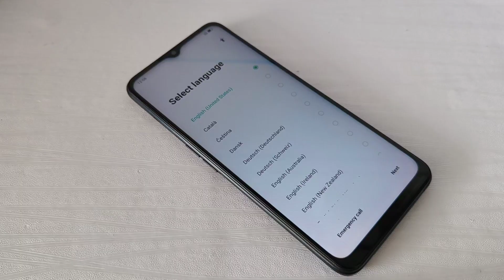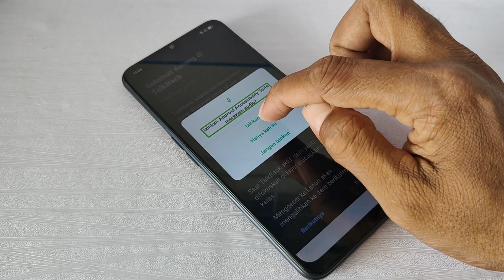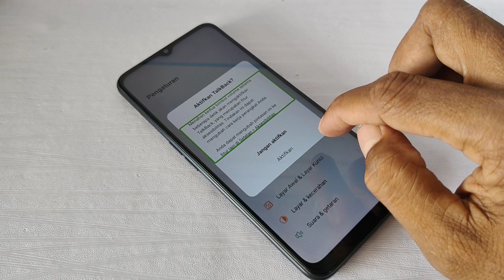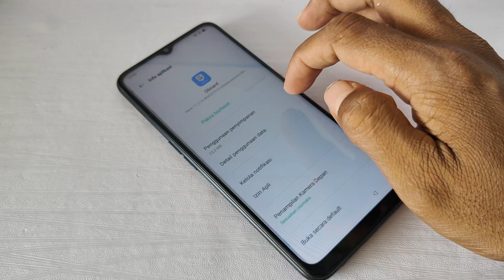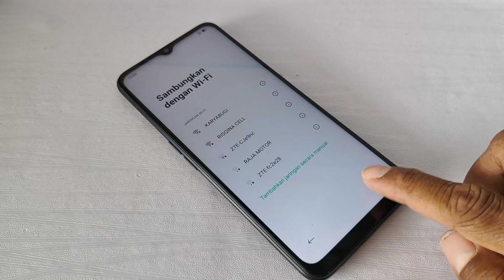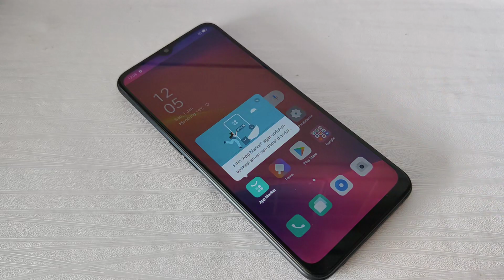Terbaru cara reset akun google Oppo (Oppo A5 2020)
Cara mudah reset akun google Oppo A5 2020 cukup resep pengaturan lalu hapus semua data pabrik akun google langsung bisa terlewati

Selamat mencoba